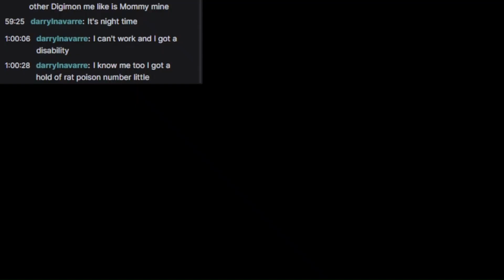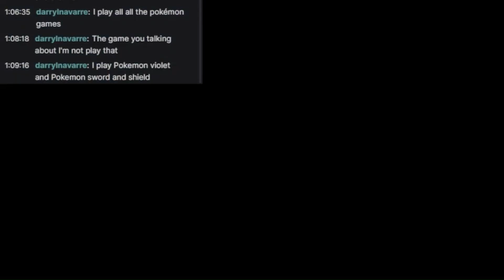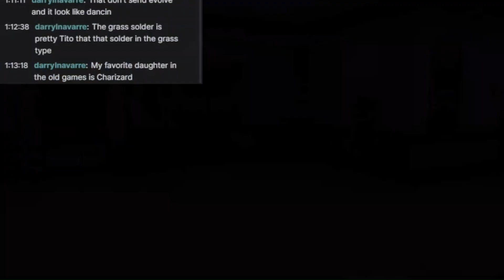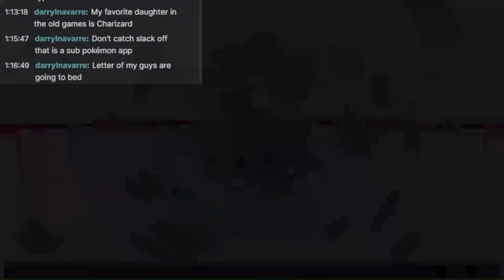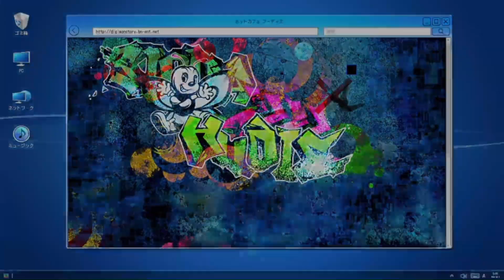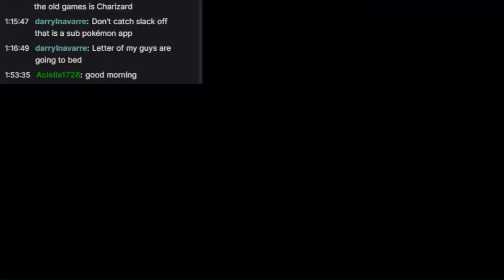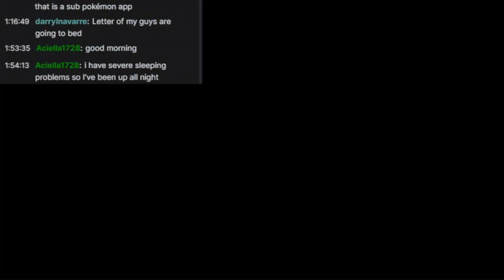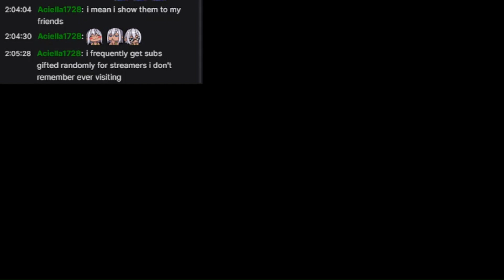I can't tell who is my favorite in Digimon Cyber Sleuth: Hacker's Memory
I couldn't contain myself and had to start playing Hacker's Memory. This will just be played for fun in the background and most likely won't be on the schedule.